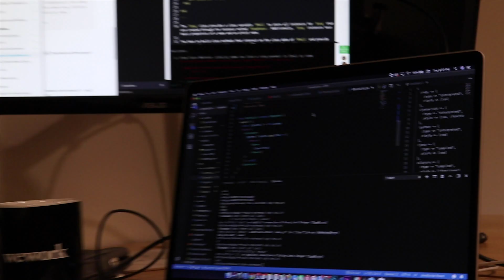One month into CODING BOOTCAMP (Flatiron School)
We are OFFICIALLY one month into Flatiron's Software Engineering Coding Bootcamp. It's been a busy month and we've already learned a lot from the material, along with how to approach the camp in the coming year. Other than that, Matt spilled coffee all over his laptop and Phil peaked in middle school. We hope you enjoy and look forward to putting out our video covering this week of Thanksgiving!

- dudeswhocode